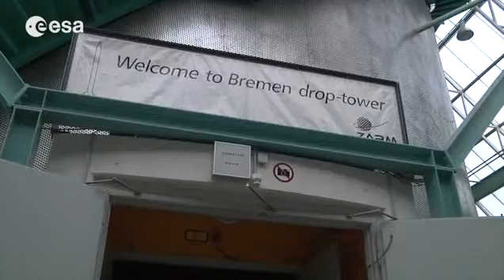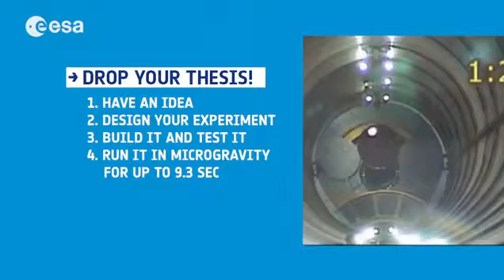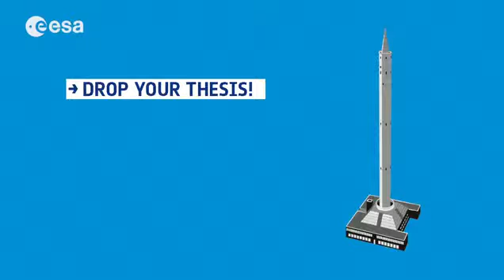The tower that exists solely for dropping things